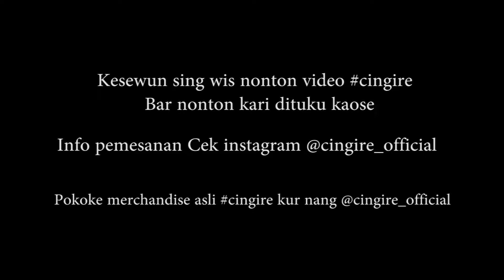CANGKEM BOBOKAN || FILM PENDEK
A FILM BY  DEEDEE KA

WA 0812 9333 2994 (AFNI) 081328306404 (DEWI)

PENTING !!